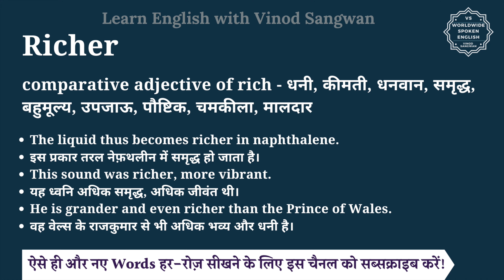Richer meaning in Hindi | Richer ka matlab kya hota hai | English vocabulary words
इस वीडियो में आप Richer का हिंदी में मतलब समझेंगे और साथ में Richer का pronunciation भी सीखेंगें यानि की आप Richer के अर्थ के साथ साथ ये भी सीखेंगें की Richer को कैसे बोले या Richer को बोलने का सही तरीका क्या है |

तो बस एक मिनट में सीखिए Richer को|
Let’s learn Hindi Meaning of Richer in detail.

Richer का हिंदी में अर्थ होता है
comparative adjective of rich - धनी, कीमती, धनवान, समृद्ध, बहुमूल्य, उपजाऊ, पौष्टिक, चमकीला, मालदार

Richer को इन उदाहरणों से और अच्छे से समझ सकते हैं
The liquid thus becomes richer in naphthalene.
इस प्रकार तरल नेफ़थलीन में समृद्ध हो जाता है।
This sound was richer, more vibrant.
यह ध्वनि अधिक समृद्ध, अधिक जीवंत थी।
He is grander and even richer than the Prince of Wales.
वह वेल्स के राजकुमार से भी अधिक भव्य और धनी है।